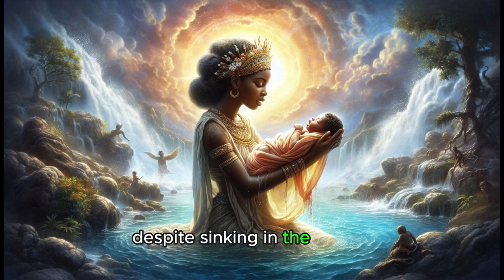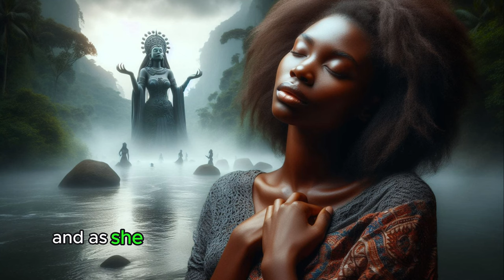Adanna the River Goddess Episode 1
"Adanna: The River Goddess" transports you to the enchanting world of Okwukwe, where the boundary between mortal and divine blurs. Born of the sacred waters of the Omo River, Adanna embodies ethereal beauty and mystical powers. As a princess of the river gods, she grapples with her dual identity, navigating the complexities of mortal life while honouring her divine heritage. Join us on a journey of discovery as Adanna embraces her destiny, defying expectations and forging her own path amidst a tapestry of ancient legends and timeless wonders.